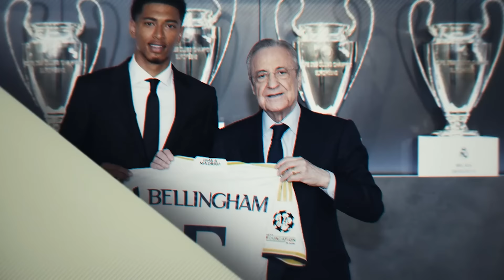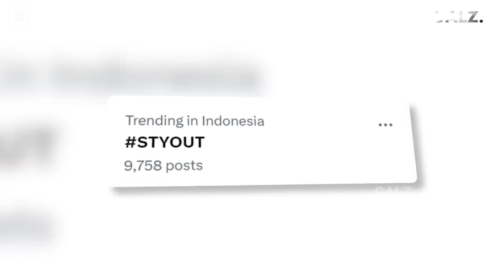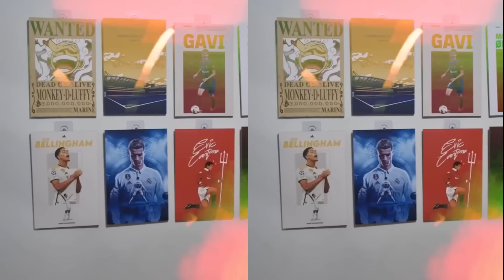Ole Temui Para Pemain "Tunggu Aku, Harapan Itu Masih Ada". Obrolan 4 Mata ETH dgn STY,5 Game Penentu